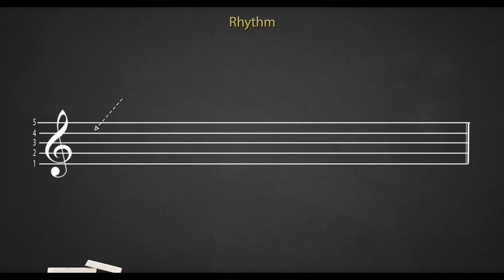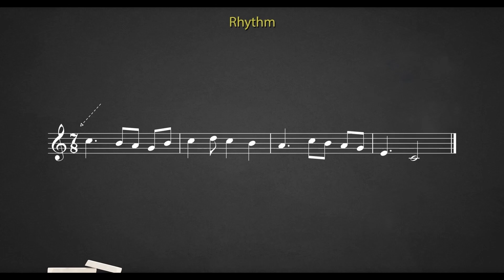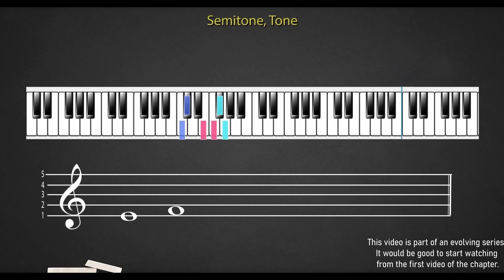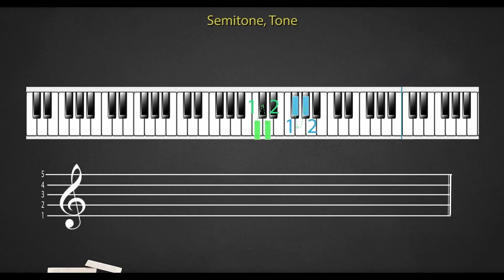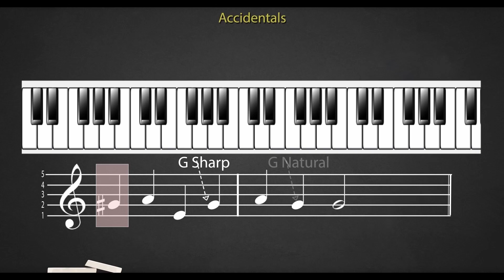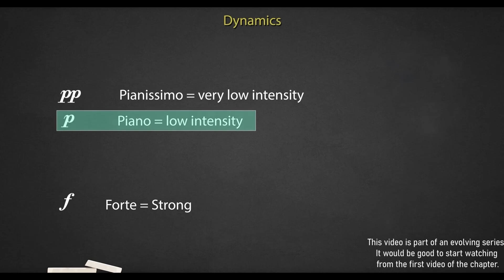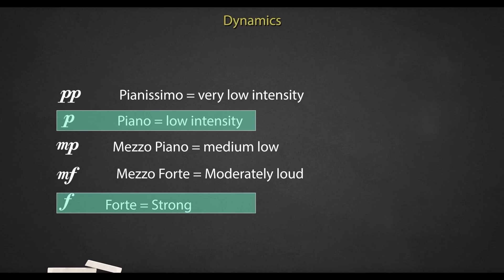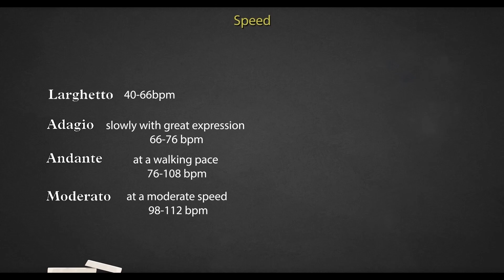3 Main Theory I - Chapter 3 - Theory of Music